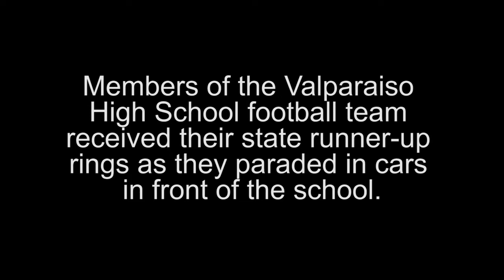Valpo Rings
Members of the Valparaiso High School football team received their state runner up rings as they paraded in cars in front of the school.